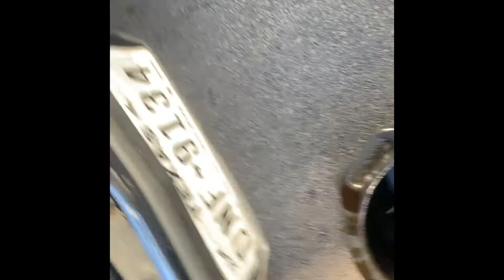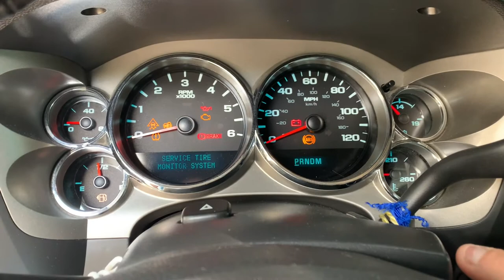07-13 Silverado 5.3L Oil Pickup Tube replacement & Oil pan cleanup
Changed oil pan gasket & applied hi-temp silicone for a proper seal with the gasket as well
Easy job just very tome consuming….